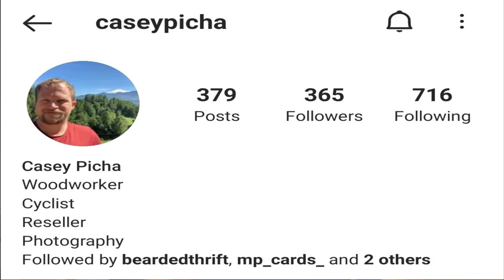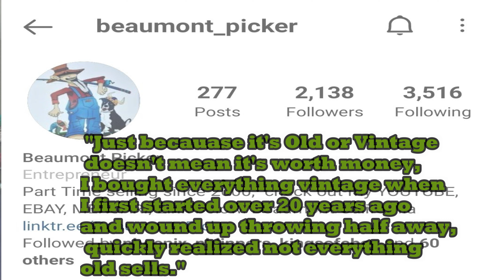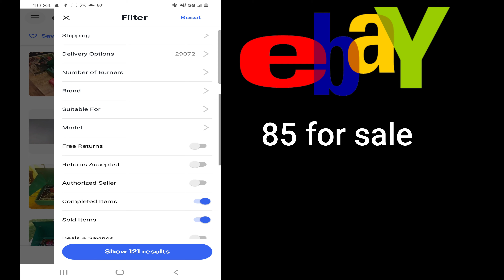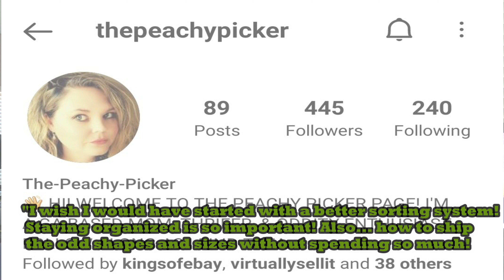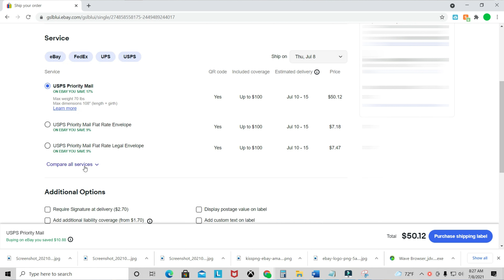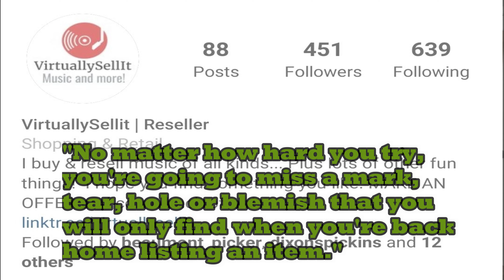Things I Wish I Knew Before I Started Reselling on eBay, Mercari, and Facebook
I along with some Instagram friends give you some advice on what you need to know before becoming a reseller.

EBAY STORE